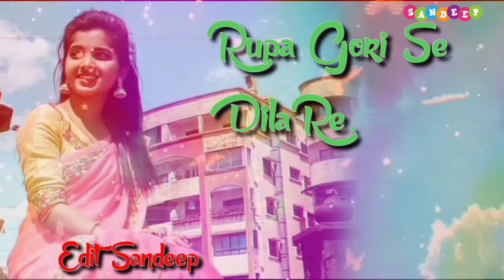Nagpuri status video